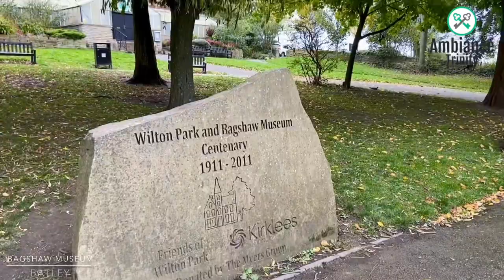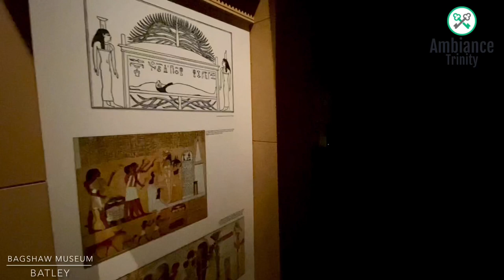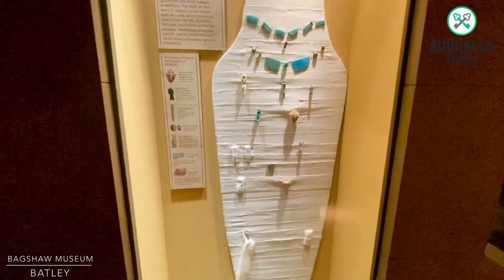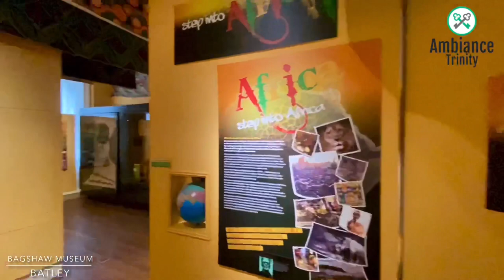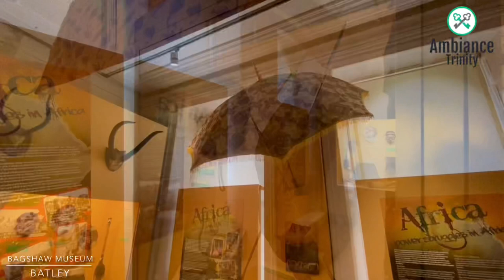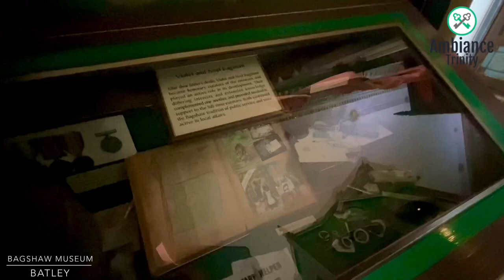Bagshaw Museum - Wilton Park - Batley - West Yorkshire - England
Bagshaw Museum is a local museum in the town of Batley, West Yorkshire. Situated in Wilton Park, the elaborate Gothic Revival mansion was converted into a museum by Walter Bagshaw in 1911. Originally called the Wilton Park Museum, it was renamed after Bagshaw following his death in 1927.

Bagshaw's initial collection was expanded with subsequent donations from Violet Bagshaw and orientalist John Hilditch, and today comprises an eclectic set of antiquities and ethnographic objects. Unusually for a local museum, it has a dedicated Egyptology gallery, including a replica mummy reconstructed from an authentic Egyptian death mask. It also holds a substantial collection of Asian textiles, reflecting Batley's historical ties to the textile industry and significant South Asian community. A Francis Bacon painting (Figure Study II), today valued at between £19.5 million and £60 million, was donated to the museum in the 1950s, but was transferred to Huddersfield Art Gallery in the 1970s.

The museum is currently owned and operated by Kirklees Council,[1] but owing to local government budget cuts, its future is uncertain.

The museum building was originally a mansion called 'The Woodlands',[2] built by mill owner George Sheard in 1875. When Sheard died in 1902, no buyer could be found for the elaborate Gothic revival structure—originally costing £25,000 (equivalent to £2,372,502 in 2019)—and so it was acquired by the local authority for a nominal price of £5. It was converted into a museum by Walter Bagshaw in 1911.[3] Originally called the Wilton Park Museum, it was renamed in honour of its first curator following Bagshaw's death in 1927.[4]

The museum was founded using Bagshaw's own private collection. After his death, his daughter Violet Bagshaw continued to travel and acquire objects to donate to the museum.[5] The museum's holdings were significantly expanded in 1929, when it acquired 170 pieces from the collection of John Hilditch, a well known orientalist. Hilditch displayed a large part of his collection in a travelling exhibition, and his will bequeathed it to wherever the exhibition was when he died. In the event, this happened to be the Bagshaw Museum.[6]

A portion of the museum's collection was stolen in 1997.[5]

In early 2016, it was reported that Kirklees Council was considering closing the museum to meet budget cuts.[7][8][9] As of 2017, it remains open, with the nearby Dewsbury Museum and Red House Museum closing instead.[10][11] However, according to the Museums Association, Bagshaw's future remains "uncertain".[12]

The museum contains two local history galleries, a South Asia gallery, a temporary exhibition space, and, unusually for a local museum,[3] an Egyptological gallery.[1]

The centrepiece of the Egyptological display is a full size replica mummy, created by curator John Lidster in 1969, using a genuinely historic death mask, bandages and ground coffee.[3] However the museum holds an eclectic collection of bona fide antiquities and ethnographic artefacts. These include a 7th century BCE Egyptian coffin inscribed with the name of its occupant in hieroglyphs;[13] a carving of Sekhmet from the 26th Dynasty of Egypt;[14] a wooden figurine of Han dynasty general Guan Yu;[15] a carved coconut head from the South Pacific islands;[16] a carving of the Hindu deity Garuda;[17] a decorated box from British India;[18] an Aboriginal Australian spear thrower;[19] and a 19th century sword from Sudan.[20]

The museum also holds a substantial collection of Asian textiles, including Japanese and Chinese pieces from the Hilditch collection, subsequent donations from private individuals, the Victoria and Albert Museum, and the Imperial Institute, and recent acquisitions from South Asia.[5]

In the 1950s, the Contemporary Art Society donated a Francis Bacon painting (Figure Study II) to Bagshaw Museum, which now has an estimated value of between £19.5 million and £60 million.[21] When ownership of the museum passed from Batley Borough Council to the amalgamated Kirklees Council in 1974, the painting was transferred to Huddersfield Art Gallery, where it is on permanent display when not on loan to other institutions.[22][23] In 2016, it was reported that Kirklees Council were looking into selling the painting, which it considered "too valuable to be exhibited locally".[21] They later conceded that the conditions of the Contemporary Art Society's donation meant that the work could not be sold.[22][24]